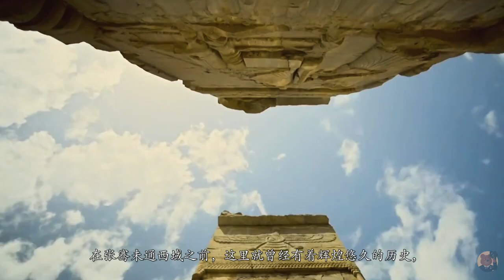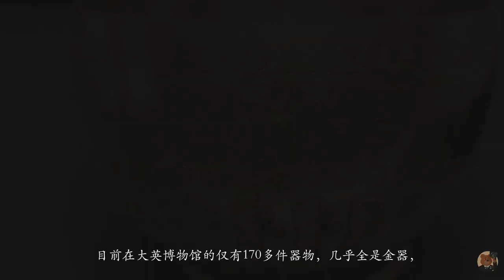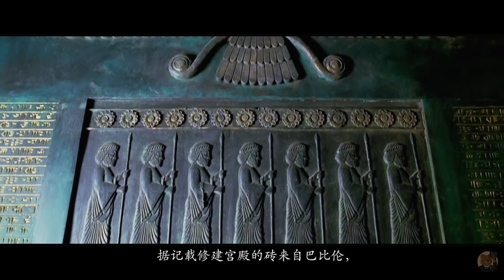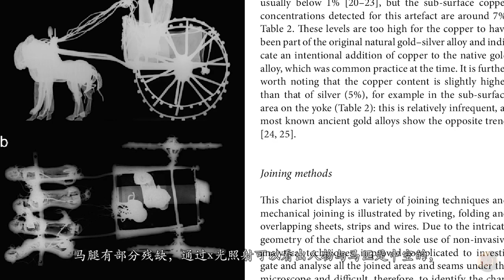阿富汗发掘出古波斯帝国惊世宝藏，黄金驷马战车、狮鹰兽臂钏、斯基泰黄金人像【大英博物馆系列】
巴克特里亚位于中亚阿姆河以南，兴都库什山以北，也就是今阿富汗北部、塔吉克南部。这个古中亚地区毗邻中国西北，在汉代的时候我们称之为大夏，隋唐时期称为吐火罗。亚历山大大帝来过这里、张骞与玄奘也曾从此经过，它是丝绸之路出中国向西通往西方的第一站， 因此也对中国西域产生过深远的文化影响。1877年，一批黄金宝藏在古代巴克特里亚地区也就是今塔吉克斯坦塔赫提库瓦德被发现。可以说这批黄金宝藏在抵达大英博物馆的那一刻，就轰动了整个欧洲。